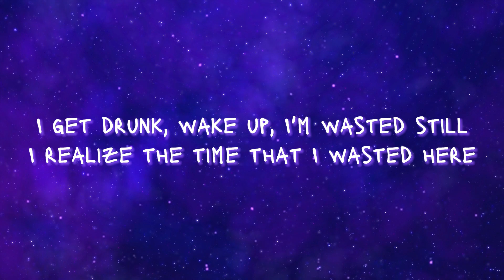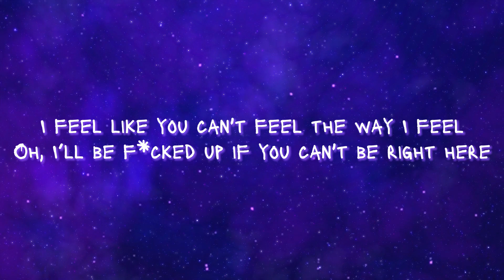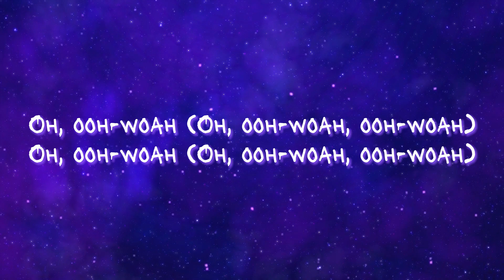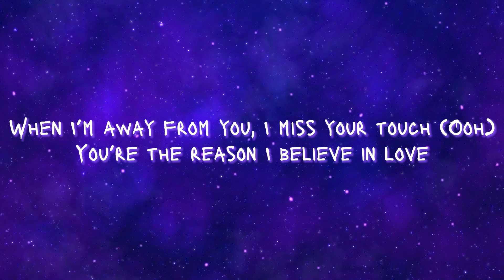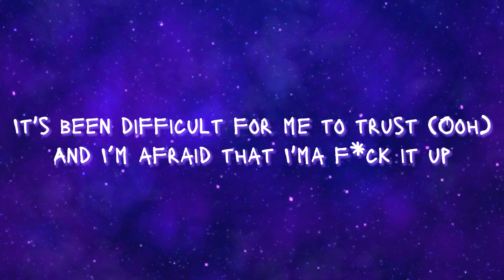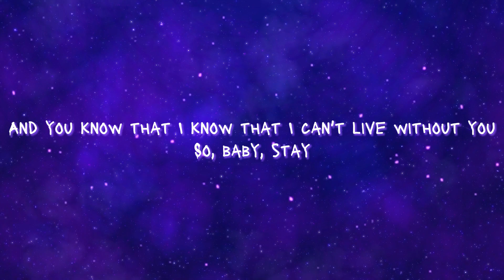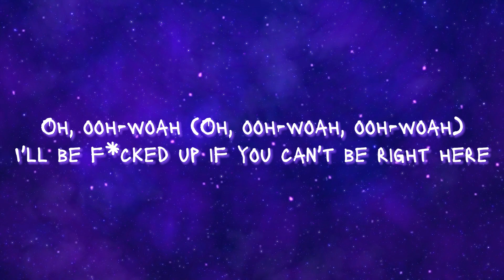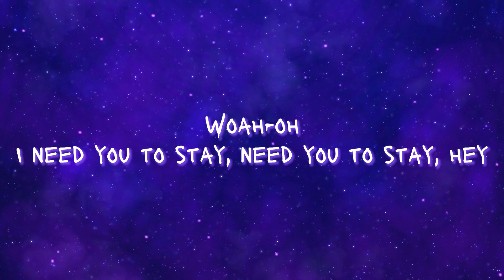The Kid LAROI & Justin Bieber - Stay (lyrics)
Love Again
The Kid LAROI
Jimmy Cooks
Drake
STAYING ALIVE
DJ Khaled